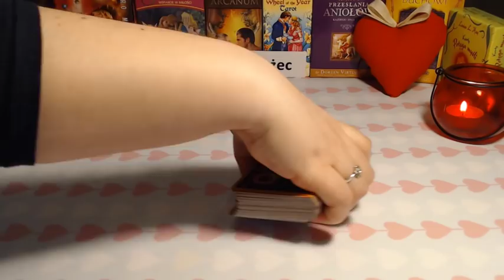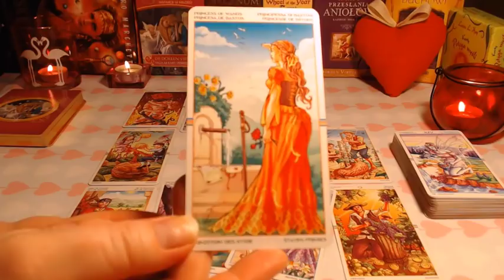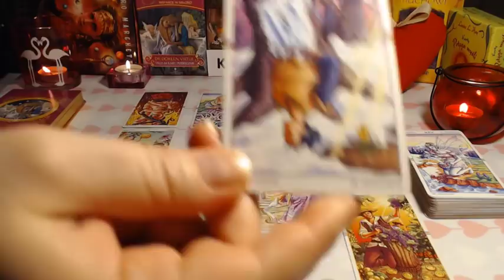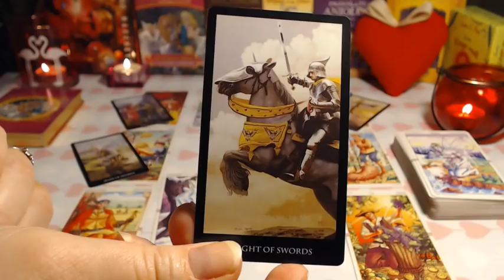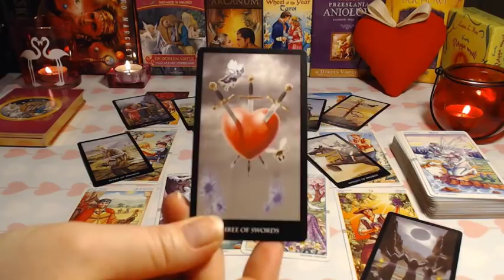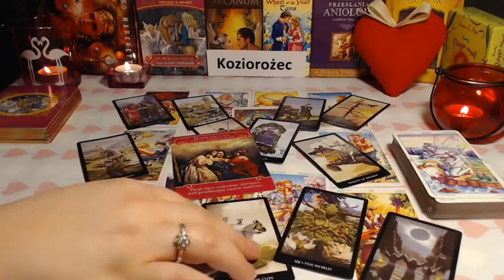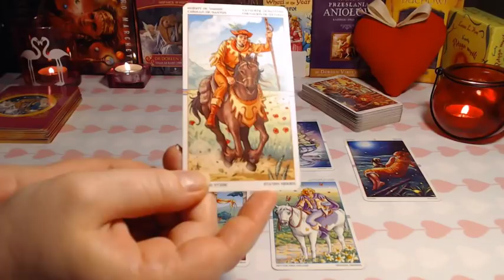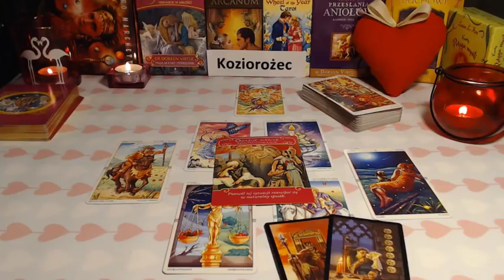💕💗🦌TAROT - Miłość * KOZIOROŻEC * - KWIECIEŃ 2019💕💗🦌